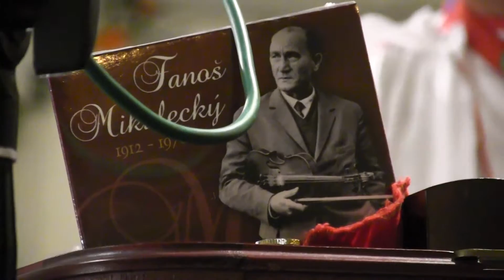HODONÍN-Nedělní předpůlnoční zastavení na SVATOJAKUBSKÝCH HODECH 11.-Cimbálová muzika Slovácko I.